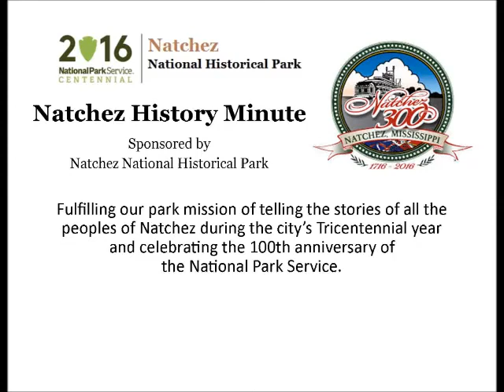Oct 21 The Second Natchez War Begins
Arrick Rice presents today's Natchez History Minute about the Second Natchez War in 1722.  Natchez Indians fired on Sieur de Geunot, the inspector of the St. Catherine concession, on this day, October 21 of that year. This was one of two incidents that fall that led to increasing hostilities between the Natchez and the French.